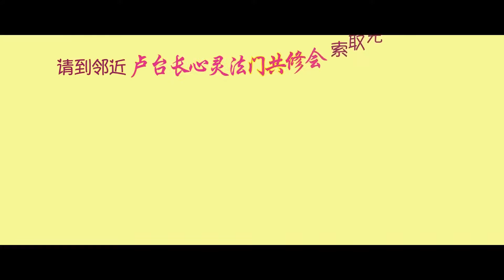2017卢台长槟城法会预告 （心灵法门）